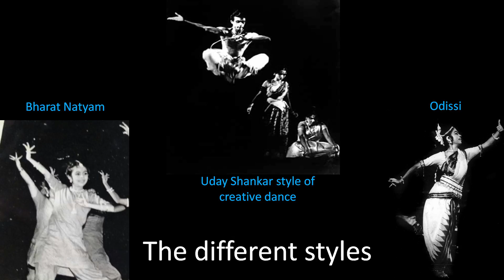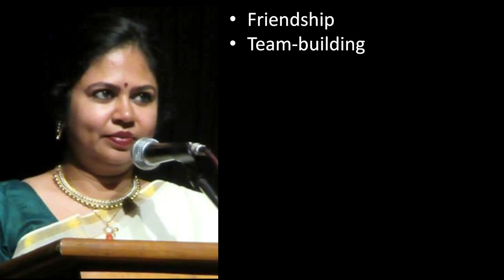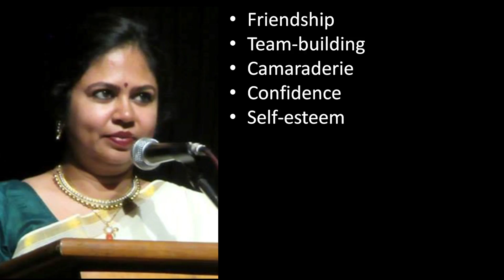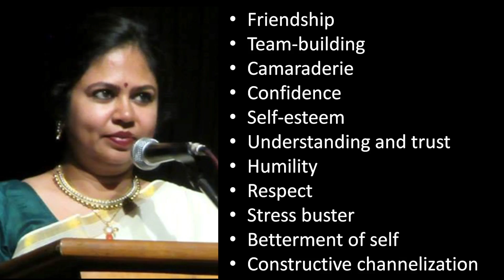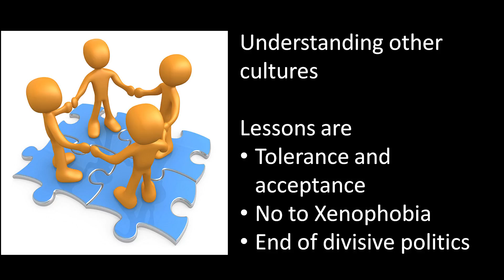Performing Arts Cognoscente | Sulakshana Sen | TEDxYouth@Hyderabad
For Sulakshana dance has been a way of life and she is trained in Bharatnatyam and Odissi, performing extensively on stage and television. She teaches Uday Shankar's style of creative dance and Odissi, right from school to college level. She is trained in painting from Sri Ramananda Bandopadhya, from the Bengal School of Art. Sulakshana is now teaching International Relations and Politics as well as Performing Arts at Symbiosis School for Liberal Arts. For Sulakshana dance has been a way of life and she is trained in Bharatnatyam and Odissi, performing extensively on stage and television. She teaches Uday Shankar's style of creative dance and Odissi, right from school to college level. She is trained in painting from Sri Ramananda Bandopadhya, from the Bengal School of Art. Sulakshana is now teaching International Relations and Politics as well as Performing Arts at Symbiosis School for Liberal Arts. This talk was given at a TEDx event using the TED conference format but independently organized by a local community.